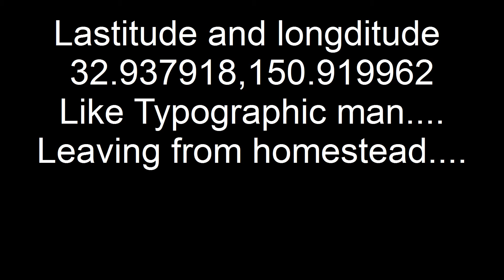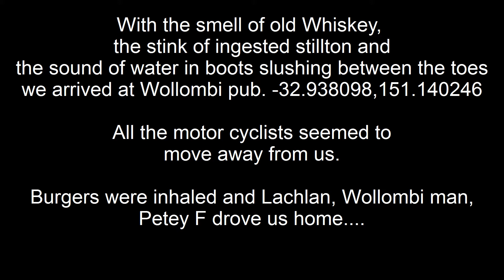Big Yango.mp4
Its all down hill from here folks with the ingestions of stillton to the smell of wet, wet socks... see the whiskey disappear... in beautiful handheld, standard definition with camera shake by " Senor Del Irium Tremens". You have seen the big pineapple, the big mango and I kid you not the raw prawn... now see THE BIG YANGO, Our rotund movie star pedals not just filth ... mud splatter and all, but also his own brand of mediocrity WITH product placement by fords... everywhere.